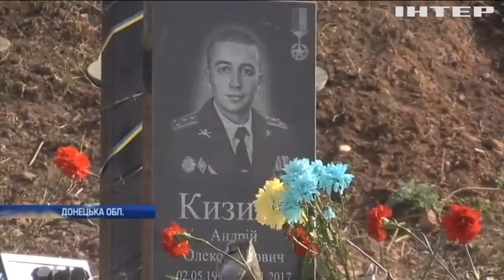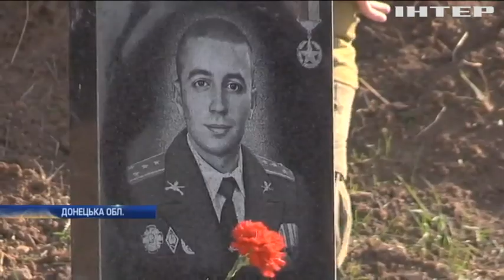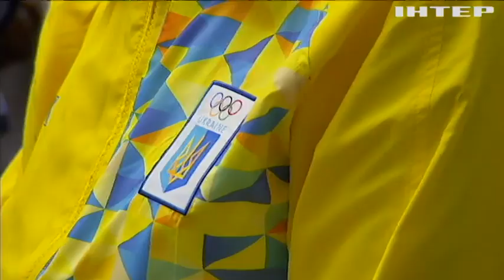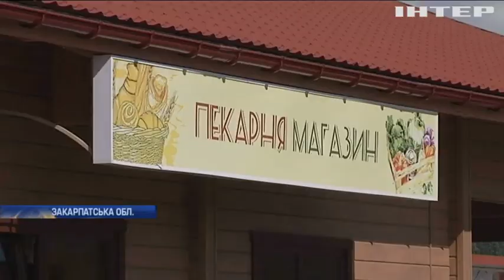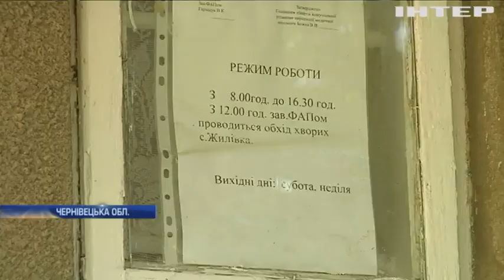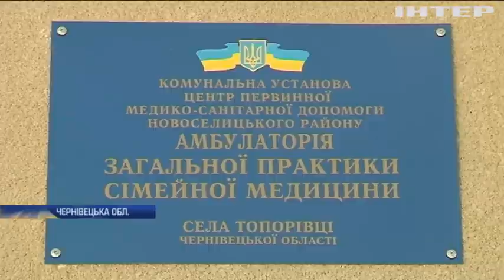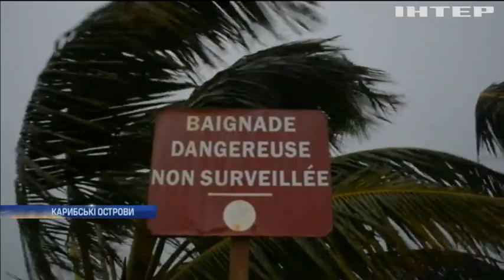Новости 9:00, выпуск за 20 сентября 2017 года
Головні події на цю годину: Бойовики обстріляли Донецький аеропорт з важкої артилерії; Меморіал на лінії вогню: військові встановили пам'ятник загиблим; "Ігри Нескорених" у Торонто: українські спортсмени відбули на змагання; Через сонячну погоду фермери вимушені збирати ранній врожай; На Закарпатті норвежці створили фермерське господарство; Українські села потребують термінових реформ у медичній сфері; Навчання "Захід-2017": Кремль відпрацьовує сценарії нападу на сусідів - Грибаускайте; У Мексиці через землетрус ввели надзвичайний стан (відео); У М'янмі знищені 200 мусульманських поселень; У НАСА показали, як формуються урагани (відео); У Сан-Дієго дітей на операції возять іграшковими автомобілями; У Аргентині пес став зіркою футбольного матчу (відео); Українські перукарі привезли з Парижу високі нагороди.